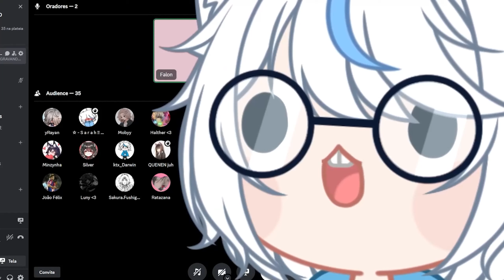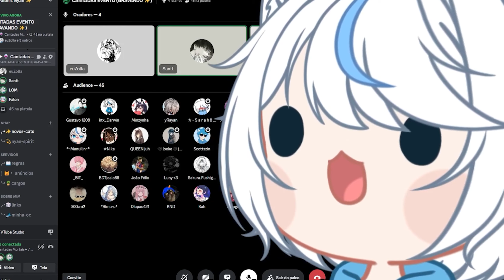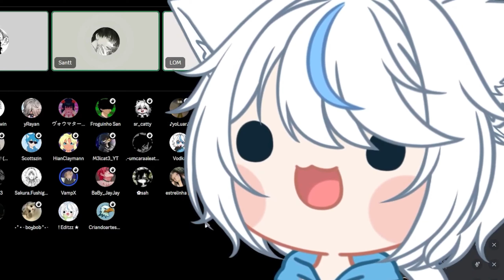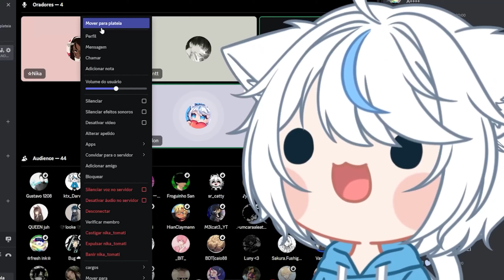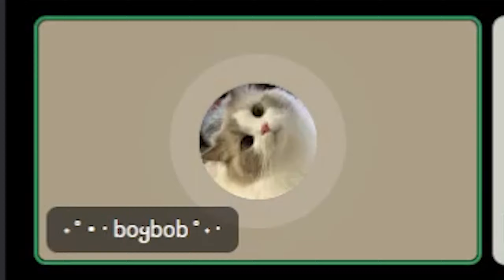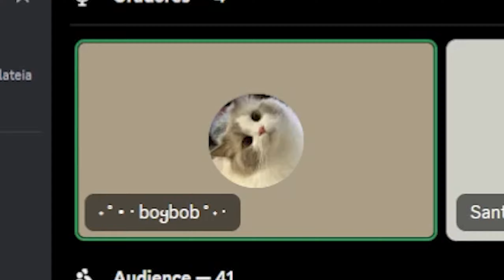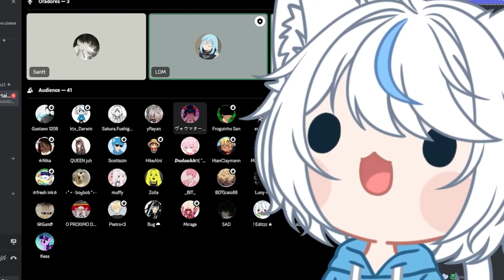PIORES CANTADAS COM INSCRITOS 😈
◉ NYA! LEIA A DESCRIÇÃO ◉

▣ Desenho da Thumbnail:
Hazel

00:00 Oi!
00:28 Começo do vídeo!
00:55 Ativa o sininho aí na humildade!
03:07 Não esquece do like em :3
04:26 Já deu like?
05:30 nya?
06:32 Ativa o sininho aí na humildade!